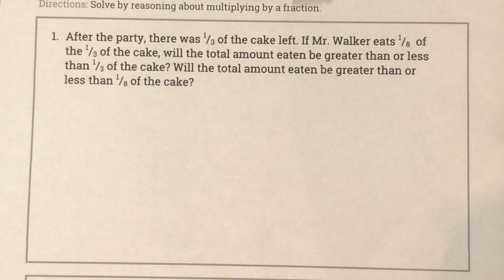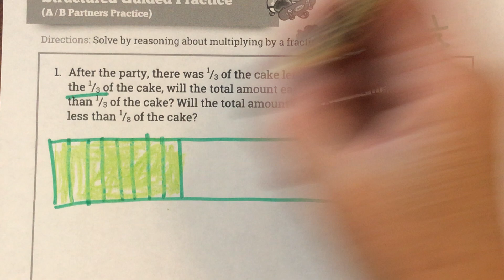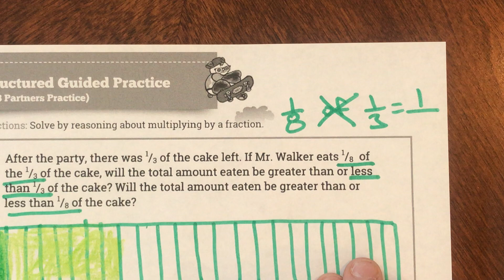5th Grade 7-7 Part 2